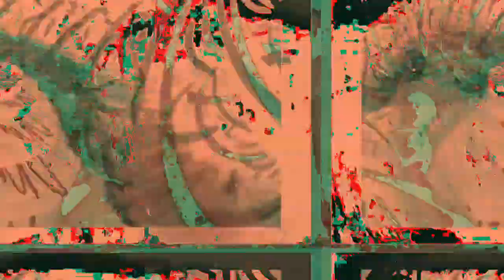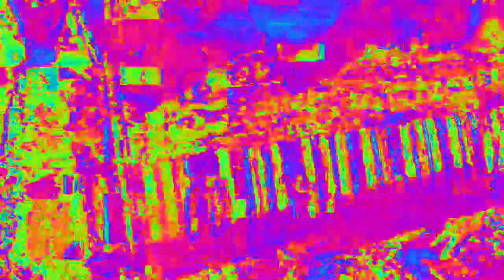[EPILEPSY WARNING] Movie 23 02 14 03h01m41s